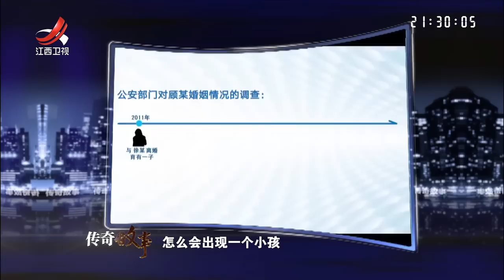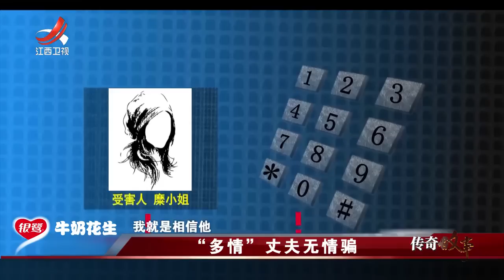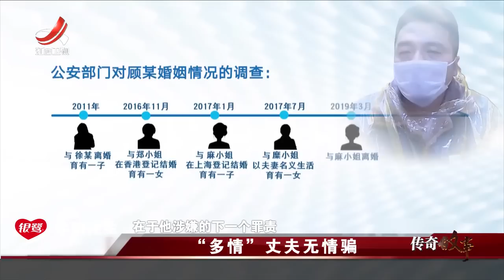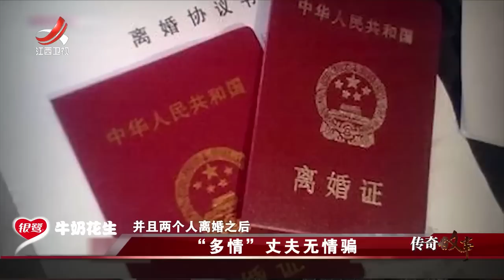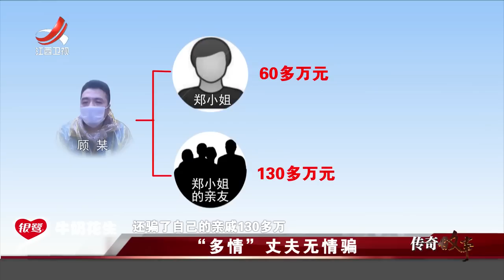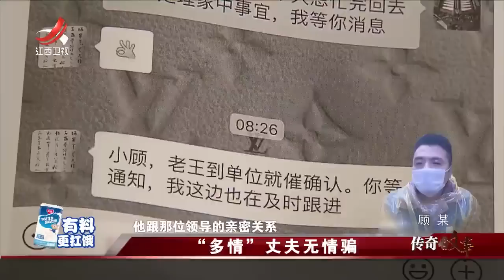《传奇故事》“多情”丈夫无情骗 20230914